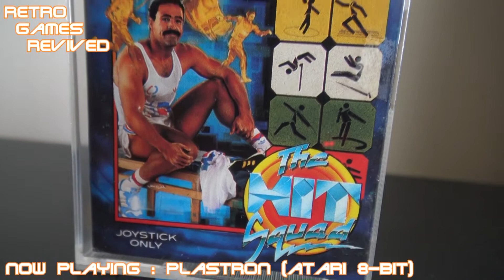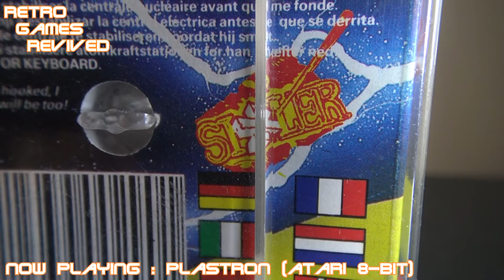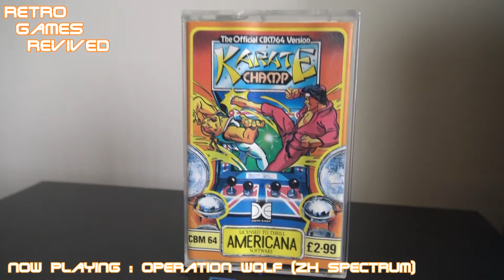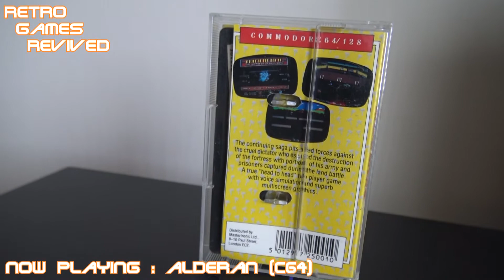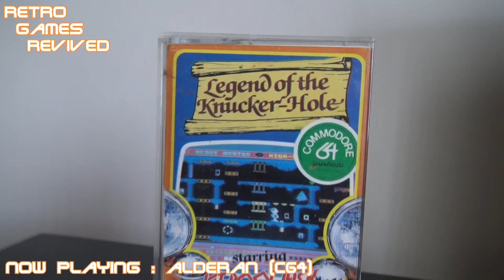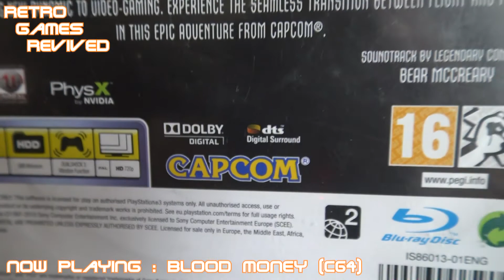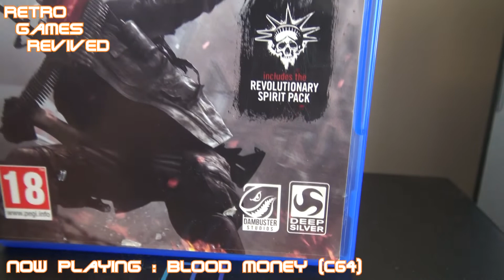Pick Ups 29/03/2020 - Ebay, Community & Charity Shop - Stay Safe Edition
The last pick ups video for a while due to the Coronavirus Outbreak. Pick ups from Ebay, the community and a charity shop.